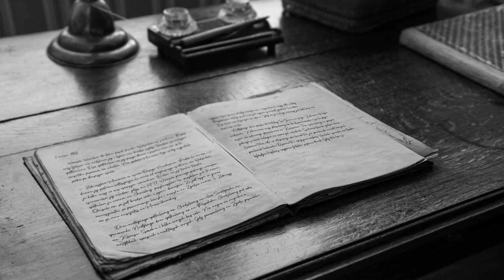Dzienniki #01 | Stefan Żeromski | Audiobook po polsku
„Dzienniki”, Stefan Żeromski; czyta Krzysztof Kołbasiuk, 1982 rok.
- Posłuchaj całego audiobooka na playliście!

Po pięciu powieściach Stefana Żeromskiego, pierwszego prezesa polskiego PEN Clubu, czterokrotnie nominowanego do literackiej Nagrody Nobla (której nigdy nie otrzymał ze względów politycznych), sięgamy w serii Polskiego Radia „Radiobook” po fragmenty jego „Dzienników”.

To prywatne komentarze do wydarzeń z życia codziennego, które młody autor zaczął robić w roku 1882 i kontynuował do roku 1891. Przez całe lata zapiski te funkcjonowały tylko w rękopisie, jako że Żeromski nie planował ich wydawać, choć stanowią bogate źródło wiedzy o młodzieńczym życiu pisarza oraz obyczajowości w ziemiańskich i szlacheckich dworach, gdzie pracował jako korepetytor. Dobrze pokazują też ewolucję światopoglądową autora.
„Dzienniki” zostały wydane po raz pierwszy drukiem przez wydawnictwo Czytelnik w latach 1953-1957, po blisko trzydziestu latach od śmierci Stefana Żeromskiego, stając się wydarzeniem literackim.
Prezentowane fragmenty pochodzą z dwóch tomów zapisków autora, z roku 1888, w których dwudziestotrzyletni Żeromski relacjonuje koniec swego pobytu w Warszawie, powrót do Kielc i liczne rozjazdy po okolicach. Powracającymi tematami notatek są zaloty do atrakcyjnych panien i kłopoty finansowe autora, ale też interesujące komentarze do przeczytanych lektur.
W proponowanym wydaniu dźwiękowym wybrane fragmenty tekstu „Dzienników” zinterpretował w studiach Polskiego Radia, w roku 1982, nieżyjący już aktor filmowy i teatralny, ale przede wszystkim znakomity lektor oraz aktor i reżyser dubbingowy, Krzysztof Kołbasiuk.

Tytuł: Dzienniki
Data premiery: 02/01/2023
Autor: Stefan Żeromski
Czyta: Krzysztof Kołbasiuk
Ilość odcinków: 5
Rok produkcji: 1982
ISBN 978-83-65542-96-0